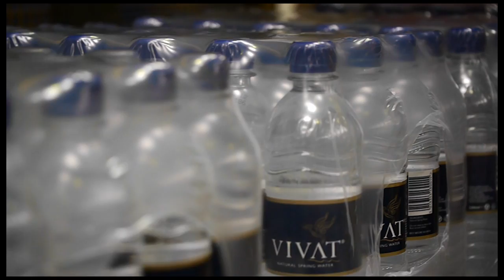Vivat Natural Spring Water the Movie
Rainfall on the British Pembrokeshire Hills replenishes the VIVAT Spring.
But this dose not happen straight away!

Over a period of 15 years Soil and rock layers naturally filter the water to
a high degree of clarity, picking up a host of mineral goodness along the way.
Then once ready we draw this water from the VIVAT spring and bottle it for you.